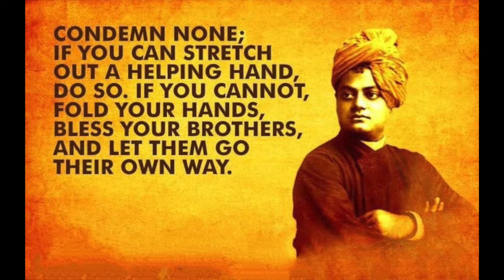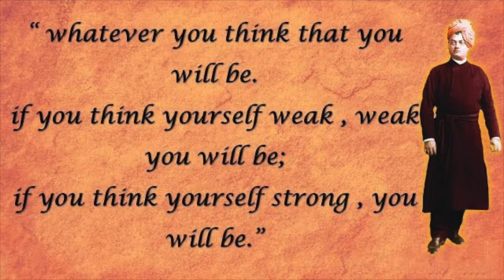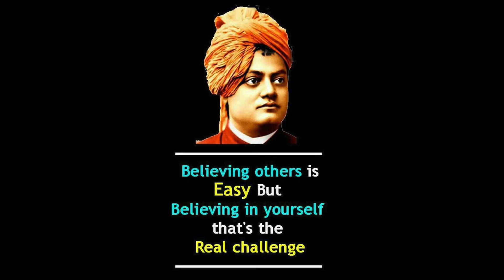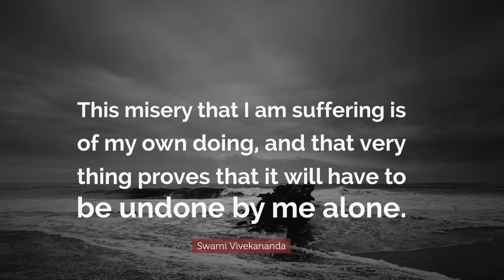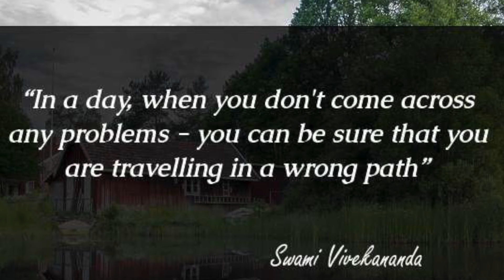51 Powerful Quotes from Swami Vivekananda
Swami Vivekananda was an Indian Hindu monk. He was a chief disciple of the 19th-century Indian mystic Ramakrishna. He was a key figure in the introduction of the Indian philosophies of Vedanta and Yoga to the Western world,and is credited with raising interfaith awareness, bringing Hinduism to the status of a major world religion during the late 19th century.

He was a major force in the contemporary Hindu reform movements in India, and contributed to the concept of nationalism in colonial India.Vivekananda founded the Ramakrishna Math and the Ramakrishna Mission.He is perhaps best known for his speech which began with the words "Sisters and brothers of America ...," in which he introduced Hinduism at the Parliament of the World's Religions in Chicago in 1893.

Let me know in comments section if you want a similar video on any other topic.